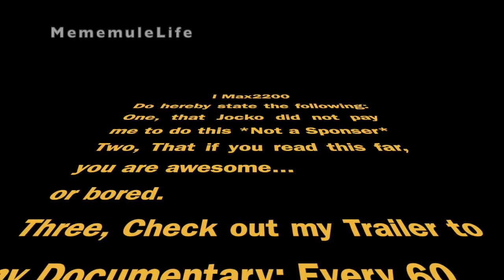Jocko Jeans Review: Origin USA *Made in America*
Shorts version of the full video. From OC:
"I love these jeans. they are comfortable, flexible, and warm. In the Cold weather that we just experienced these were my go to pants.